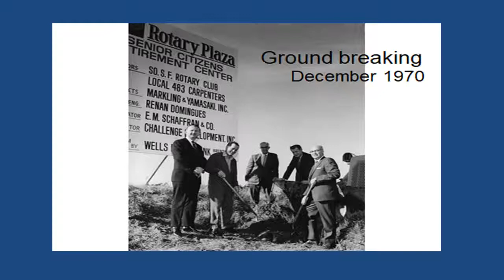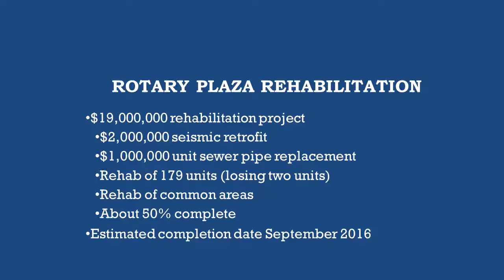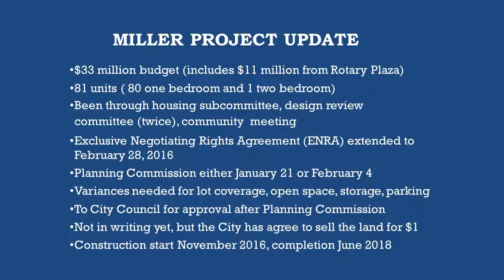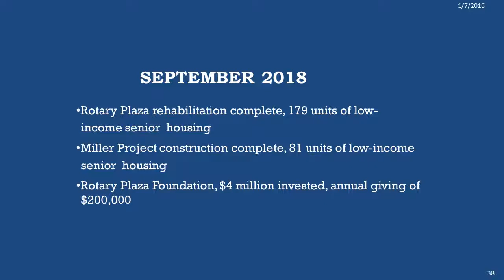Rotary Club of South San Francisco - Rotary Plaza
Rotary Club of South San Francisco; the history and building process of Rotary Plaza, affordable senior housing.  Highlighting the recent remodel including solar panels, and their new affordable senior in downtown South San Francisco on Miller Avenue.